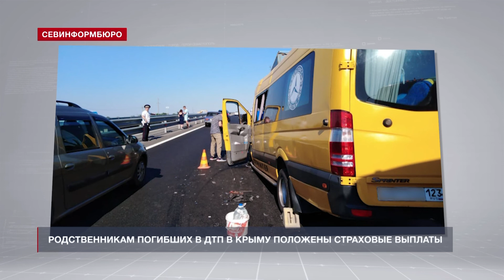Новости Севастополя от «Севинформбюро». Выпуск от 31.07.2020 года (15:00)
Главные новости Севастополя к этому часу:

- Российский Су-27 сопроводил самолёты-разведчики США над Чёрным морем;
- К открытию Матросского бульвара «НТС» покажет фильм «Время защищать камни»;
- Ремонт здания диорамы на Сапун-горе завершится до 2021 года;
- Депутат Горелов предложил учесть средства в бюджете Севастополя на реставрационные мастерские;
- В Севастополе коронавирусом заболел восьмилетний ребёнок;
- Следком возбудил уголовное дело по факту смертельной аварии на «Тавриде»;
- Родственникам погибших в ДТП под Белогорском положены страховые выплаты;
- В Севастополе преображаются внутридворовые территории;
- В ТРЦ «Муссон» открылись аттракционы виртуальной реальности.